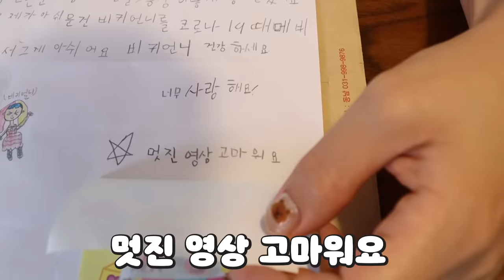달고나 무조건 잘 뽑히는 방법 [오마이비키]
유퀴즈에 나왔더라구요!
잘 뽑는 방법으로 뽑아요!